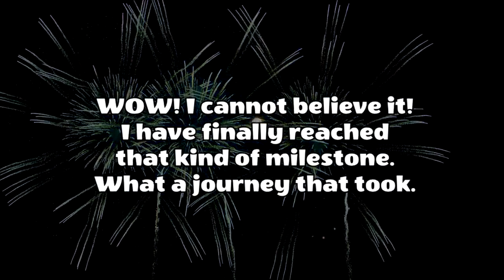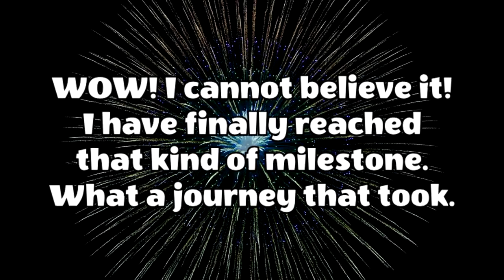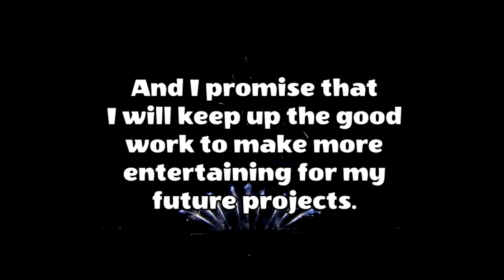video that got deleted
creds to @tvideshow4260